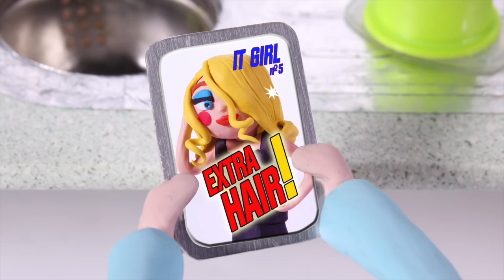BABY HULK NEEDS A SHOWER AFTER PLAYING ❤ Hulk & Frozen Elsa PlayDoh Cartoons For Kids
Our Suggested Video: SUPERHERO BABIES PLAY WITH WATER ❤ Spiderman, Hulk & Frozen Elsa PlayDoh Cartoons For Kids